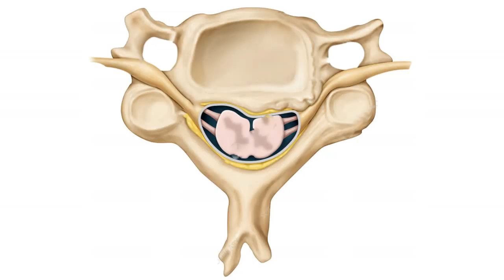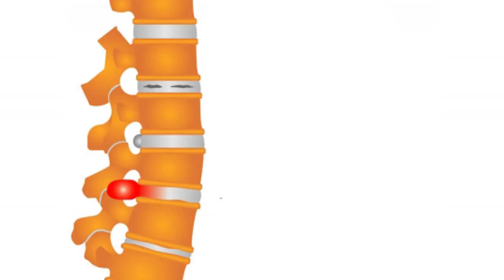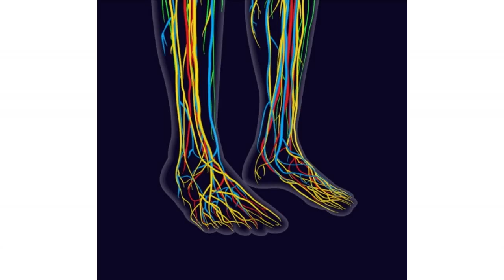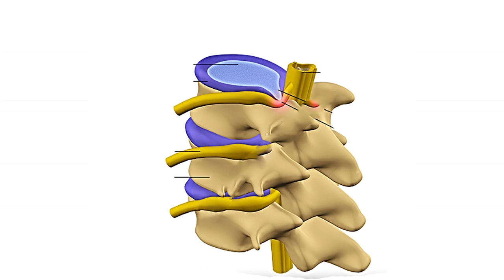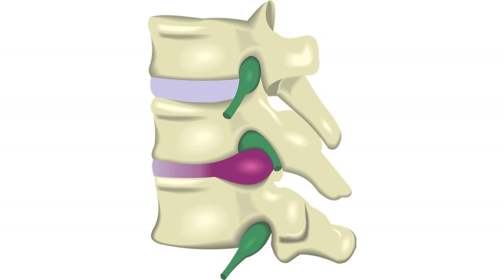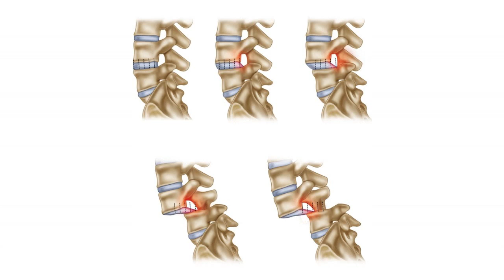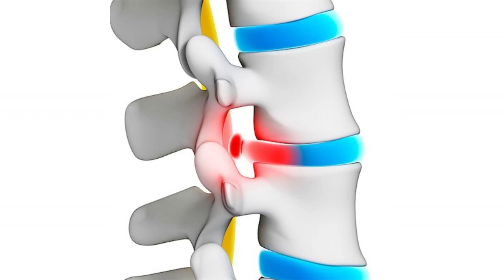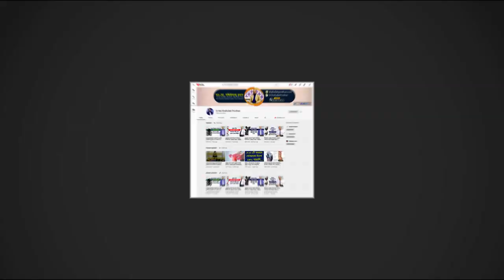রমজানে কোন ধরনের ব্যথা বেদনায় ভুগতে পারেন ও এর সহজ সমাধান কি জানুন || Pain Relief Tips For Ramadan